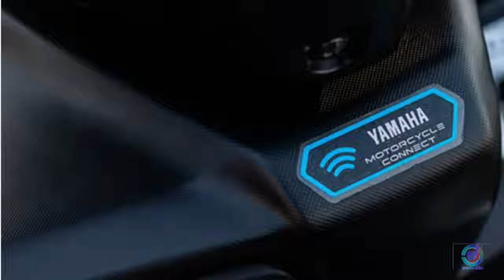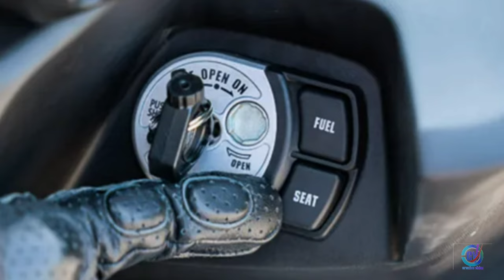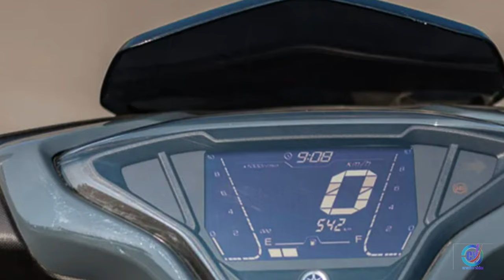Yamaha Aerox155 bike photos short video | photos of Yamaha aerox155